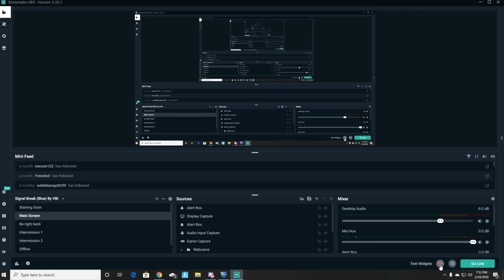Playoff Time!!!!(IGL Playoffs Round 1 Vs Team Name Pending)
IGL Playoffs Round 1 Vs Team Name Pending